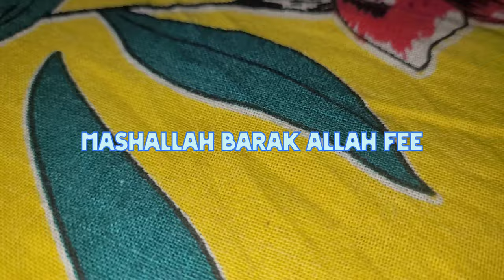Booster pillow cover cutting and stitching/ High low tunic/